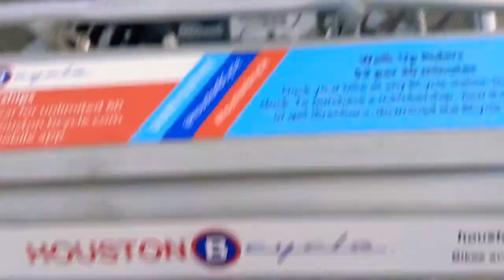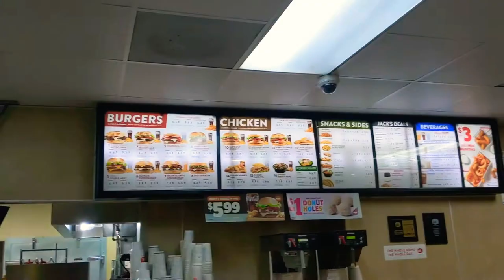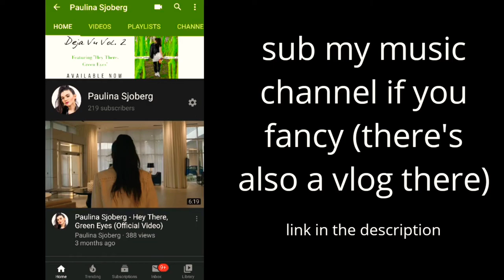Fossil sold me a watch with a bug in it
hi guis this is my vlog about my life and stuff
Logan Riley painted a portrait of me and this is his Instagram
chai